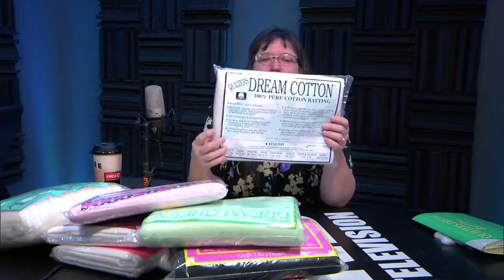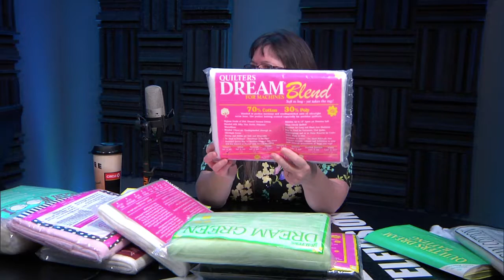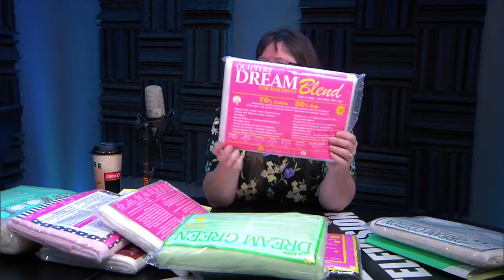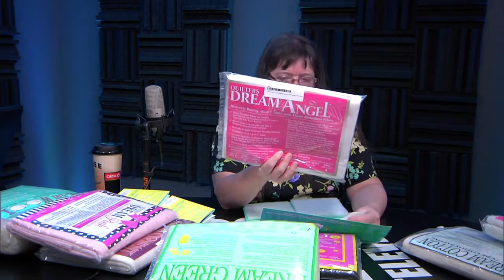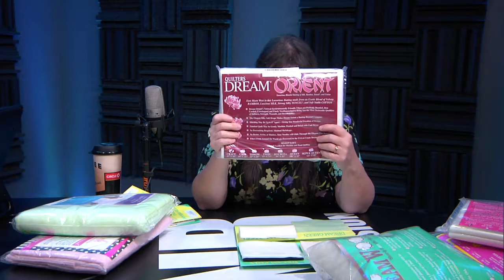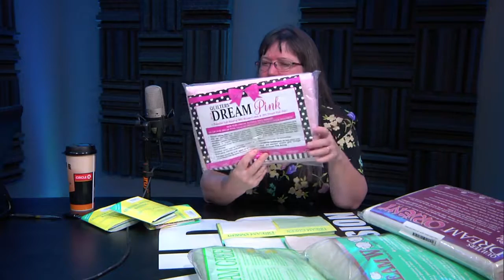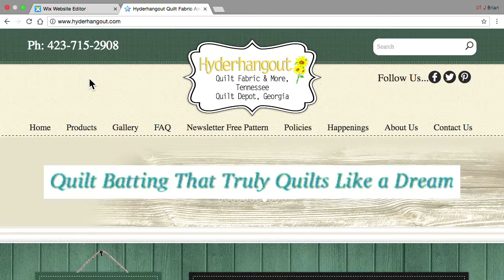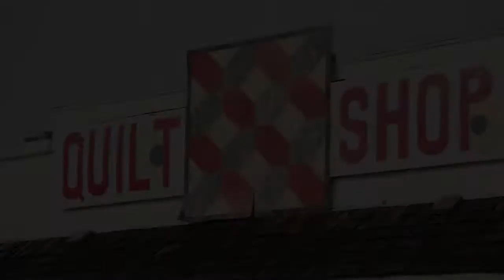Susan Hyder from Hyderhangout has batting practice in the studio